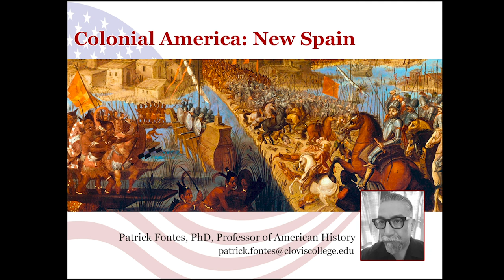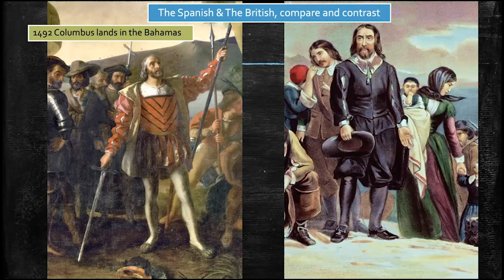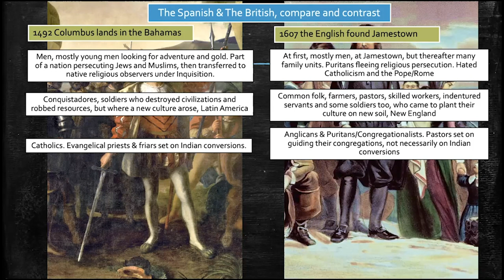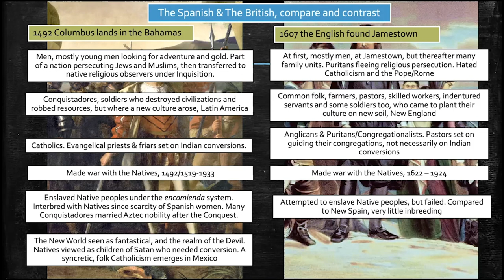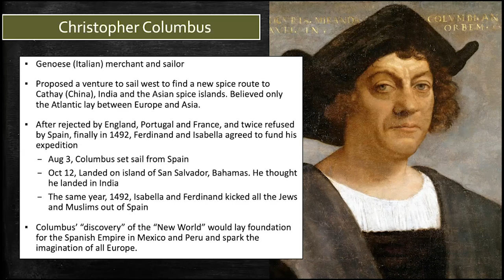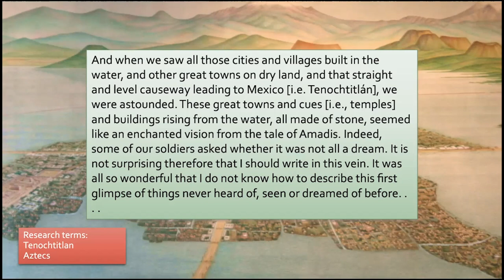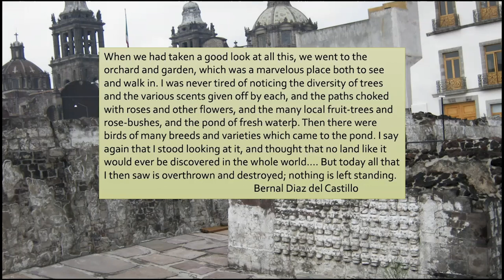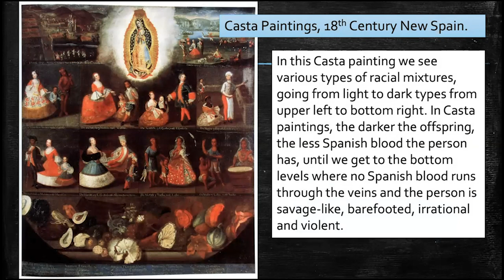Colonial America: New Spain. By Professor Patrick Fontes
Colonial America: New Spain.
The Spanish colonial enterprise as a precursor of the English colonies.
Presented by Dr. Patrick Fontes, professor of American history.